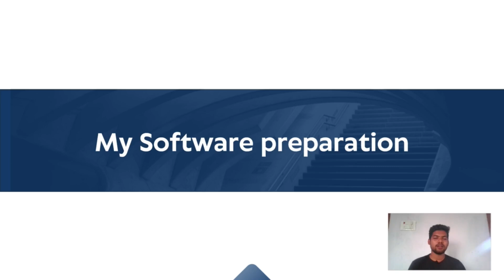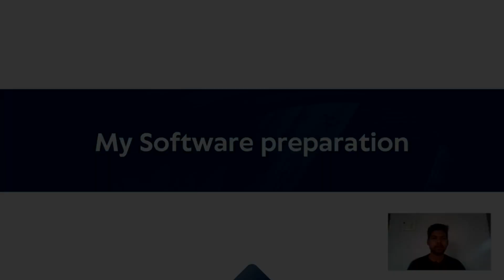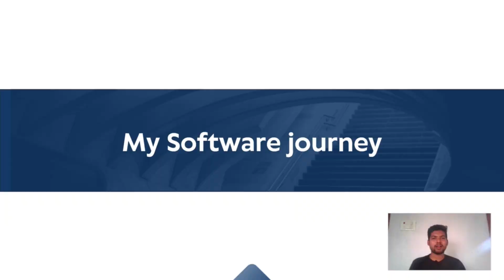I Wasted 3 Years in College but Got Software Job | Software Job Pros & Cons | In Telugu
00:00 Intro
00:03 Overview
00:50 My Software Preparation
04:03 My Software Journey
04:30 Software Job Pros & Cons
07:06 Solutions for Software Job Cons

How I prepared to get Software Job and Software Job Advantages & Disadvantages | In Telugu
How I Landed a Software Job: Preparation Tips and Insights!| In Telugu
Getting a Software Job: My Preparation Journey and Key Advice | In Telugu
Software Jobs Pros & Cons: What to Expect and How to Prepare! | In Telugu
Preparing for a Software Career: My Guide and Honest Insights | In Telugu
Pros and Cons of Software Jobs: My Preparation Journey Revealed! | In Telugu
My Software Job Preparation Story: What Worked and What Didn't! | In Telugu
How to Get a Software Job: Tips, Tricks, and Real Pros & Cons | In Telugu
Software Job Journey: Preparation Tips and Reality Check on Pros & Cons | In Telugu
Software Job Success: How I Prepared and What You Should Know! | In Telugu
Software Careers Uncovered: My Prep Journey and Job Pros & Cons | In Telugu

I Wasted 2 Years in College But Secured a Software Job in 6 Months | My BTech Journey